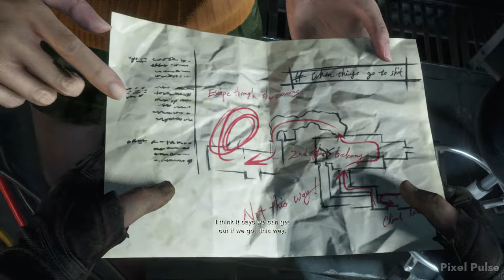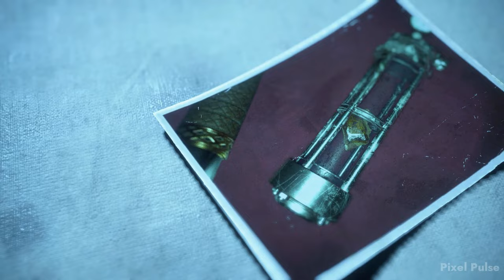Saddler's End☠️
Chapter 16:
Leon gets help from Mike but his help was short timed. Saddler killed Mike. Now Leon must find Ashley, kill Saddler and move out of this island.

Resident Evil 4 Remake is a survival horror third-person shooter game developed by Capcom Production Studio 4 and published by Capcom. It was initially released for the GameCube in 2005. Players control U.S. government special agent Leon S. Kennedy, who is sent to rescue the U.S. president's daughter Ashley Graham in a rural part of Spain.

Resident Evil 4 Remake Characters include Leon Scott Kennedy, Ada Wong, Albert Wesker, Ashley Graham, Jack Krauser, Ramon Salazar, Osmund Saddler, Luis Serra, Ingrid Hunnigan, Bitores Mendez and the Merchant.

This is a walkthrough of the game Resident Evil 4 2023